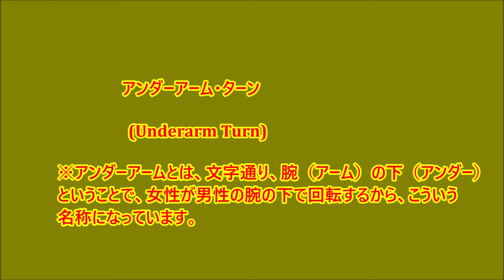社交ダンス ステップ辞典 アンダーアーム・ターン スクエア・ルンバ（＝ボックス・ルンバ＝シャッセ・ルンバ）